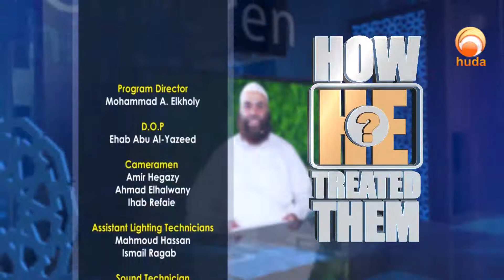How He Treated Them Episode 30 The Prophet with his Grand Children